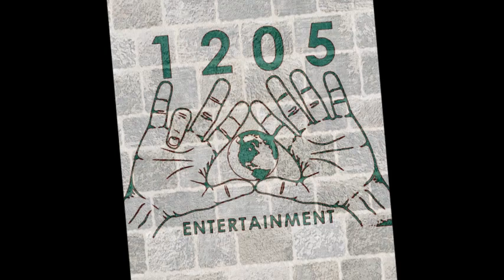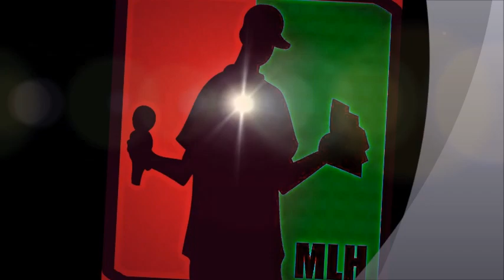GOT IT OUT THE STREETS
1205 ENTERTAINMENT